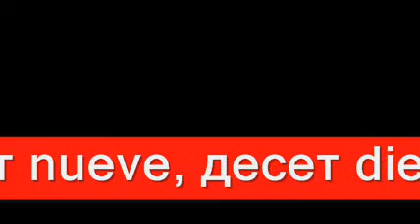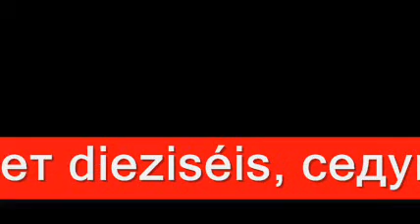Los primeros 20 números en Macedonio